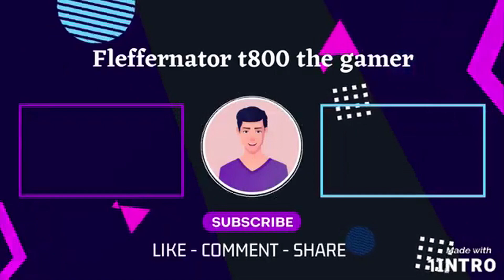Tomb raider one remastered Lost Valley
The first six Tomb Raider games were developed by Core Design, a British video game development company owned by Eidos Interactive. After the sixth game in the series was released to a mixed reception in 2003, development was transferred to American studio Crystal Dynamics, who have handled the main series since. Since 2001, other developers have contributed either to ports of mainline games or with the development of spin-off titles.

Main series
The first entry in the series Tomb Raider was released in 1996 for personal computers (PC), PlayStation and Sega Saturn consoles. The Saturn and PlayStation versions were released in Japan in 1997. Its sequel, Tomb Raider II, launched in 1997, again for Microsoft Windows and PlayStation. A month before release, Eidos finalised a deal with Sony Computer Entertainment to keep the console version of Tomb Raider II and future games exclusive to PlayStation until the year 2000. The PlayStation version was released in Japan in 1998. Tomb Raider III launched in 1998. As with Tomb Raider II, the PlayStation version released in Japan the following year. The fourth consecutive title in the series, Tomb Raider: The Last Revelation, released in 1999. In 2000, with the end of the PlayStation exclusivity deal, the game also released on the Dreamcast. In Japan, both console versions released the following year. Tomb Raider: Chronicles released in 2000 on the same platforms as The Last Revelation, with the PlayStation version's Japanese release as before coming the following year.

After a three-year gap, Tomb Raider: The Angel of Darkness was released on Microsoft Windows and PlayStation 2 (PS2) in 2003. The PlayStation 2 version was released in Japan that same year. The next entry, Tomb Raider: Legend, was released worldwide in 2006 for the Microsoft Windows, PlayStation 2, Xbox, Xbox 360, PlayStation Portable (PSP), GameCube, Game Boy Advance (GBA) and Nintendo DS. The Xbox 360, PlayStation 2 and PlayStation Portable versions were released in Japan the same year. A year later, a remake of the first game titled Tomb Raider: Anniversary was released worldwide in 2007 for Microsoft Windows, PlayStation 2, PlayStation Portable, Xbox 360 and the Wii. The next entry, Tomb Raider: Underworld, was released in 2008 on Microsoft Windows, PlayStation 3 (PS3), PlayStation 2, Xbox 360, Wii and DS. The PlayStation 3, PlayStation 2, Xbox 360 and Wii versions were released in Japan in 2009.

In 2011, The Tomb Raider Trilogy was released for PlayStation 3 as a compilation release that included Anniversary and Legend remastered in HD resolution, along with the PlayStation 3 version of Underworld.

gaming channel

gta

gta V

gta 5

gta online

creator

tomb raider

rdr2

resident evil

shorts

reface

fleffernator

livestream

shorts

Rockstar games

Capcom

This is my twitch stream of Tomb raider one Remastered Lost Valley, Lara does battle with enemies such as the wolves and the dinosaurs including the infamous and iconic t-rex, we do alot of trial and error stuff in this video.

00:00 Intro
00:32 Lost Valley part 1
09:38 Secret 1
10:52 Lost Valley part 2
14:46 Secret 2
16:41 Lost Valley part 3
23:58 Secret 3
24:31 The rest of Lost Valley plus outro